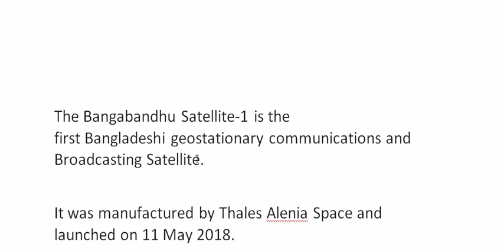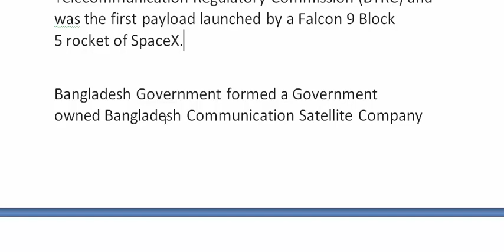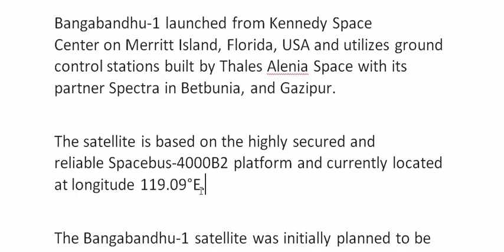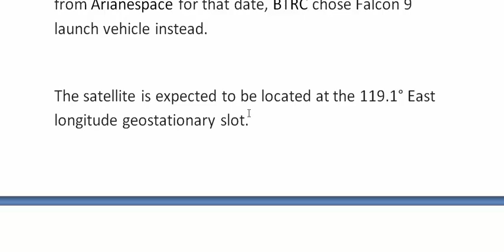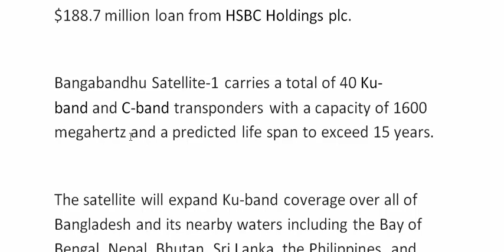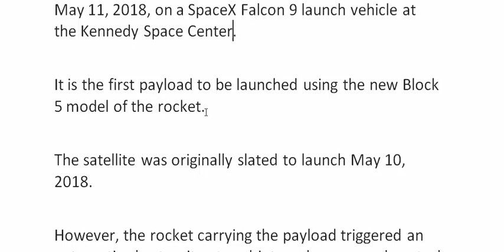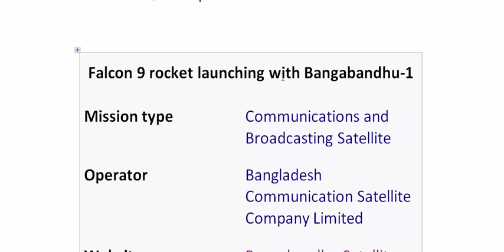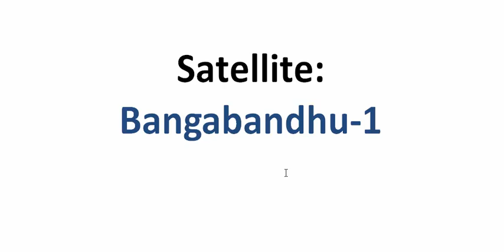Satellite: Bangabandhu-1| বাংলা লেকচার | Bengali Lecture